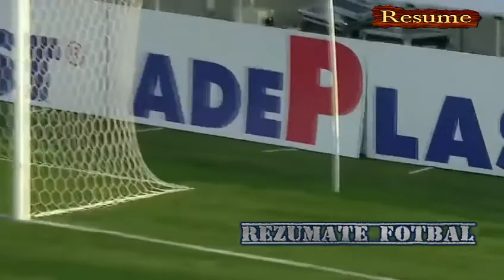Astra - Steaua 0-2 | Rezumat complet | 13.04.2016